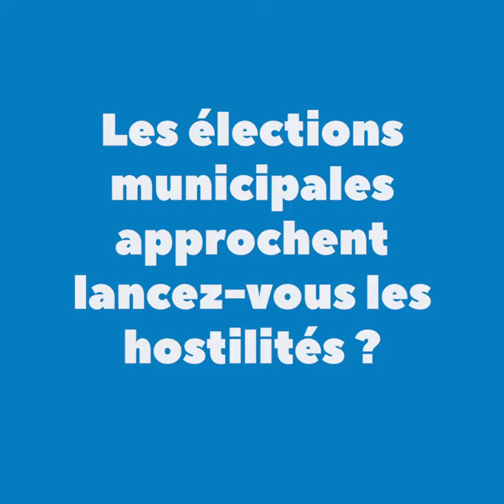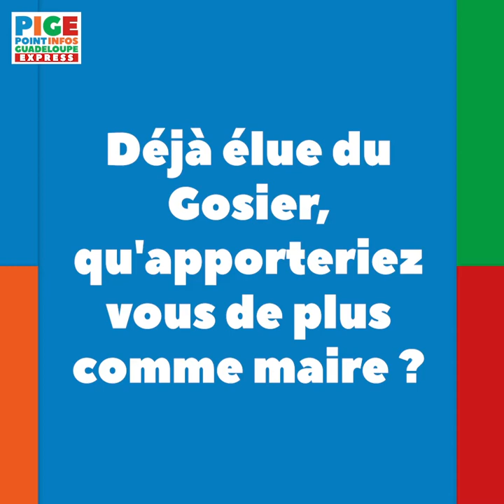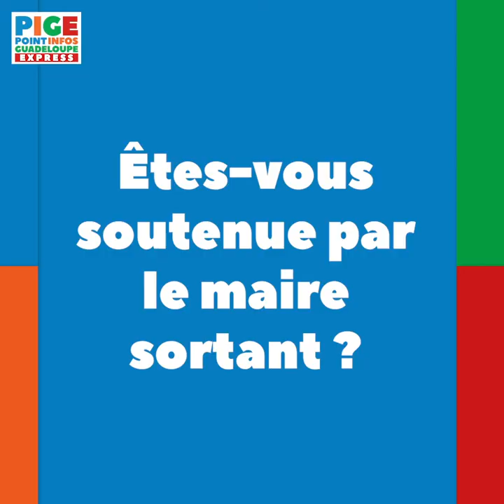100% POLITIK - INTERVIEW EXCLUSIVE DE NADIA CELINI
Votre émission politique du PIGE est allée à la rencontre de Nadia CELINI, candidate à la mairie du Gosier pour les élections municipales de 2020 sous l'étiquette Ensemble pour le Gosier